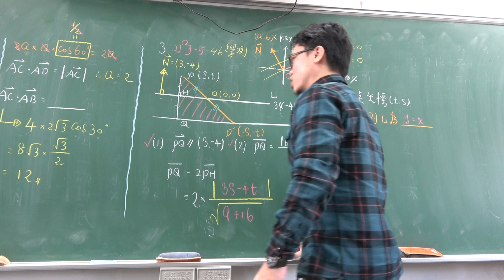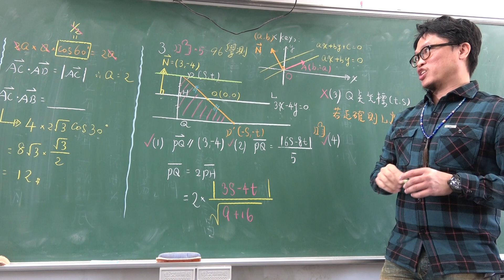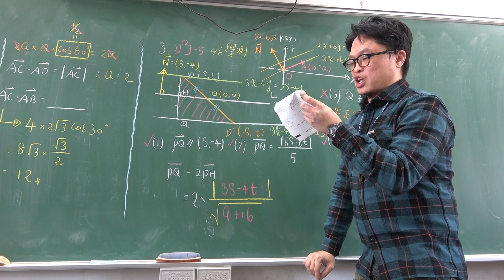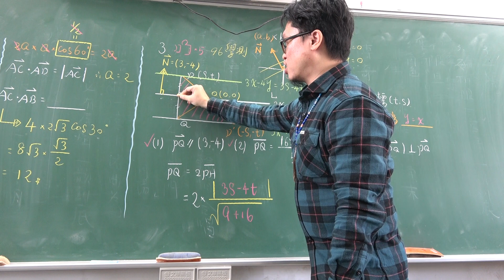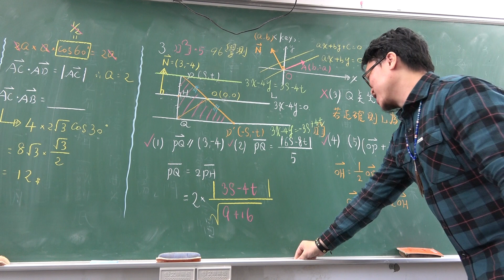對話式講義總複習第88堂(歷屆試題分析:平面向量)(3)301